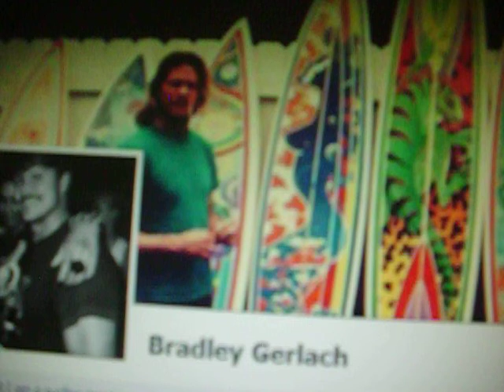ALADDIN SURF MAGAZINE INTERVIEWS BRADLEY GERLACH....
Aladdin Surf Mag Interviews Bradley Gerlach AKA Surfing Legend & Sweet heart!
Check out full interview in future issue of Aladdin Surf Mag!